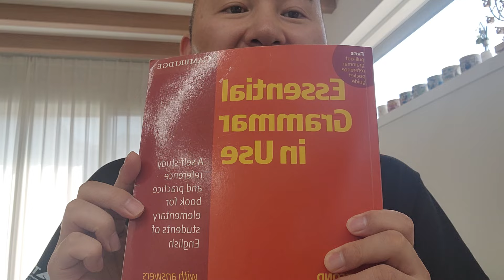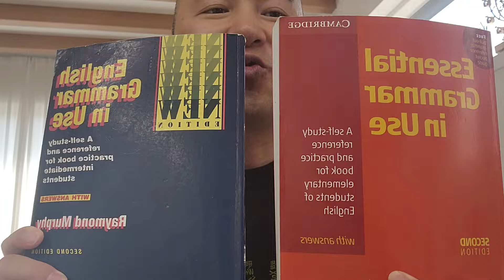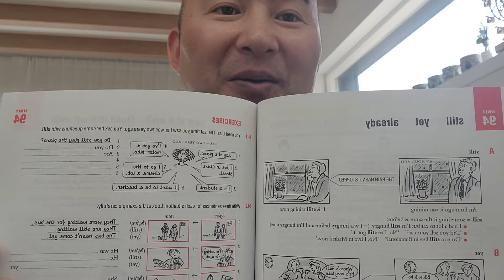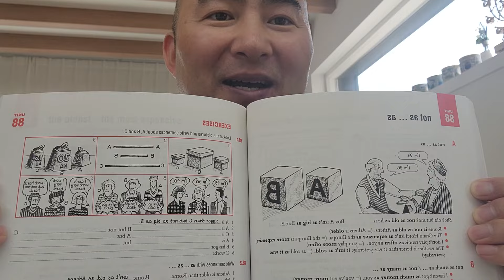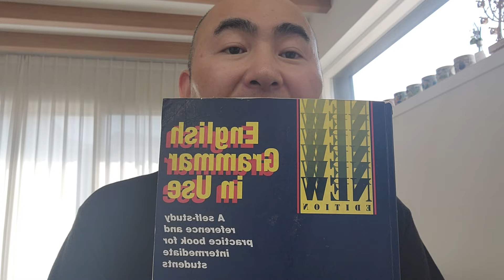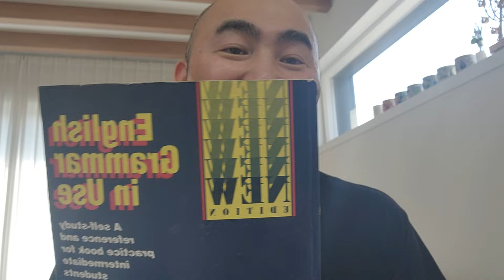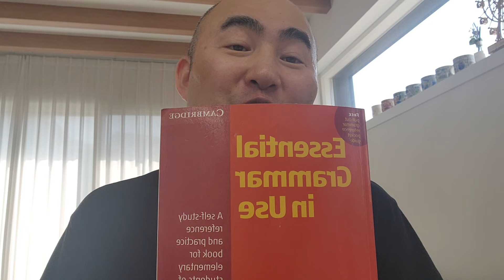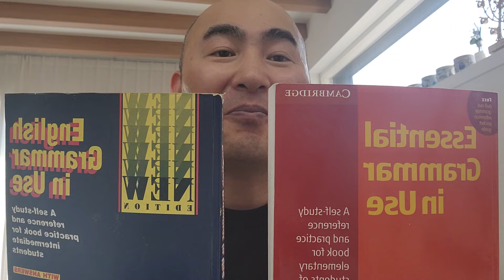이책 한권으로 대한민국의 영어가 바뀔 수 있다고 믿습니다. 선생님과 학생이 모두 윈윈 할 수 있는 영어교육